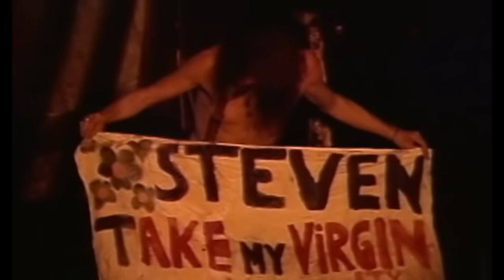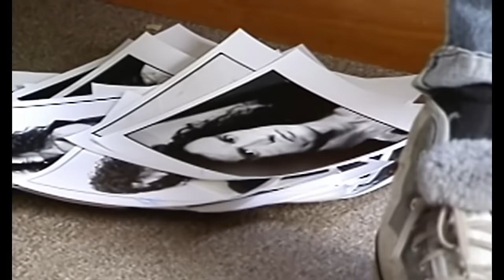Aerosmith - Deuces Are Wild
Music video by Aerosmith performing Deuces Are Wild. (C) 1994 Geffen Records